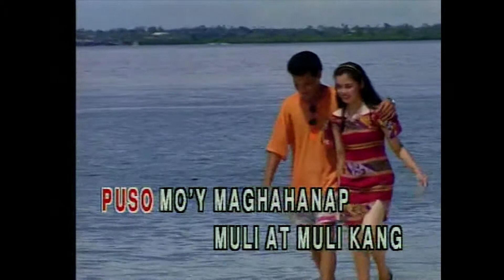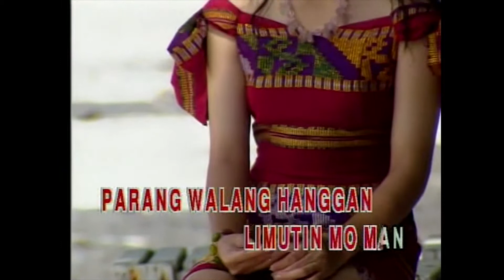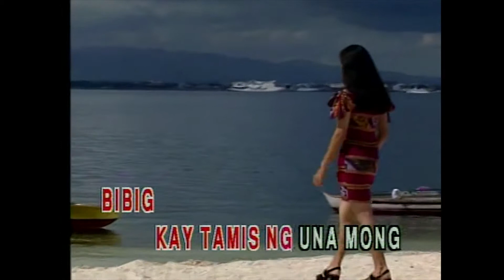Tamis Ng Unang Halik - Tina Paner (Karaoke Cover)